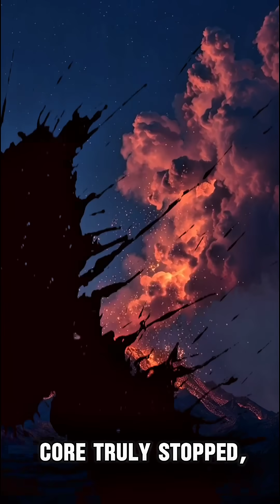If Earth’s core stopped 🌍 Discover the shocking survival possibilities.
What would really happen if Earth’s core stopped spinning? 🌍 This question has fascinated scientists and sparked countless debates. In this video, we explore the survival possibilities and the catastrophic effects that could reshape life on our planet.

The Earth’s inner core, made of solid iron and nickel, powers the magnetic field that protects us from deadly solar radiation. But recent studies suggest the core’s rotation may be slowing—and possibly reversing. If the Earth’s core stopped spinning, the consequences could be devastating.

Here’s what you’ll discover in this video:
- 🌊 How oceans and tides would shift without Earth’s rotation.
- ⚡ Why the magnetic field collapse could expose us to solar storms.
- 🌋 The link between a slowing core, seismic waves, and catastrophic earthquakes.
- 🛰️ How Earth could start to resemble Mars if the atmosphere is stripped away.
- 🛡️ The survival strategies humanity might need—underground shelters, advanced technology, and global cooperation.

This isn’t just science fiction—it’s a reality-based scenario backed by seismic research and geophysical models. The big question remains: Could humanity survive if Earth’s core stopped?

👉 Watch until the end for a thought-provoking breakdown of survival possibilities.